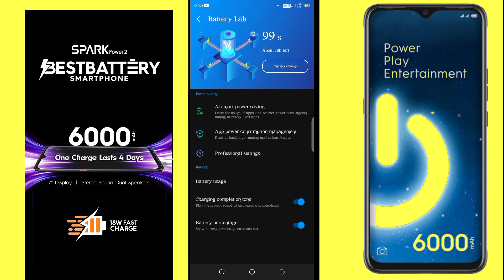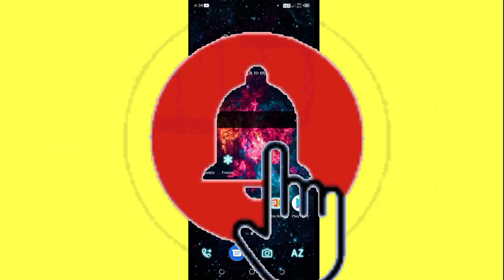how much time take to fully charged / tecno spark power 2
In this video I show u charging test of tecno spark power 2
. How much phone take to charge

Have fun !!!

NO COPYRIGHT Background Music / Corporate Background Music No Copyright by MUSIC4VIDEO

► About Music:

“Modern Medicine” is a beautiful and uplifting composition. Calm, inspiring, background music for corporate presentations, slideshow, product promo, commercials, demonstrations and other media projects. Featuring piano, synths, bass, strings, percussion and ambient pad.

► What you can find here:

Background Music
Instrumental Music
Corporate Music
Business Music
Presentation Music
Infographics Ambient
Medical Music
Medical corporate